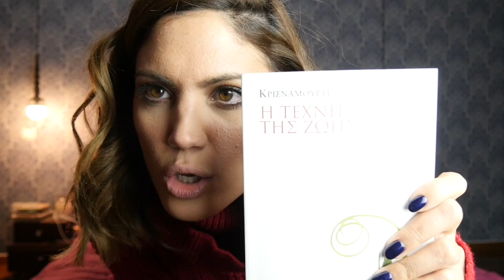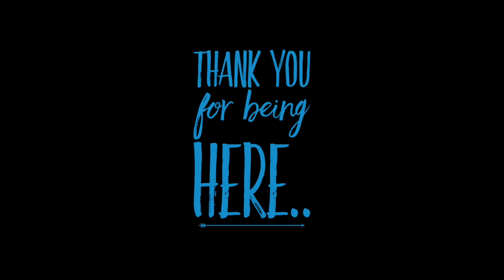Αγαπημένα Ιανουαρίου '17 [Μουσική/YouTuber/Ταινία + 2 Προϊόντα]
Ήθελα να σας μιλήσω για όσα μου έφτιαξαν την διάθεση αυτό τον μήνα και δεν είναι προϊόντα, και δεν αγοράζονται ακριβώς αλλά και για 2 που είναι προϊόντα επειδή σε κάποιους αρέσει και αυτός ο τρόπος "αγαπημένων του μήνα"..
Σας ευχαριστώ που είσαστε εδώ!

Προϊόντα του μήνα:
Modelling Body Wash-Paste Greek Thalasso

[note to self: Κάθε Τετάρτη καινούριο βίντεο!]

● Φοράω:
 Πουλόβερ: BSB | Κολάν: PCP | Αρβυλάκια: Envie Shoes |

Γενικά:
● Πρόγραμμα επεξεργασίας βίντεο: iMovies

► My Camera: Panasonic DMC-GH4 LUMIX 14-140mm lens
boo!